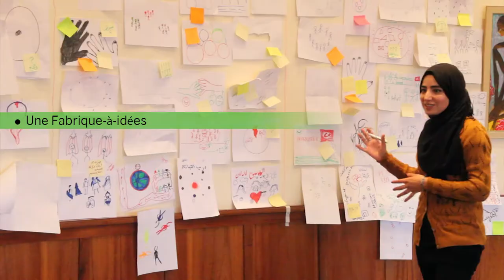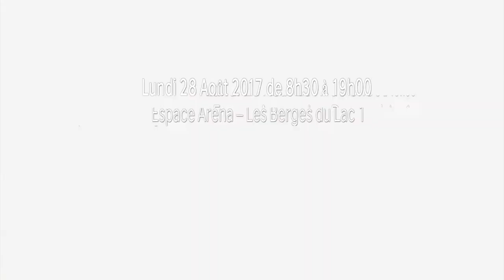Rencontres Active Citizens Forum - Tunisia